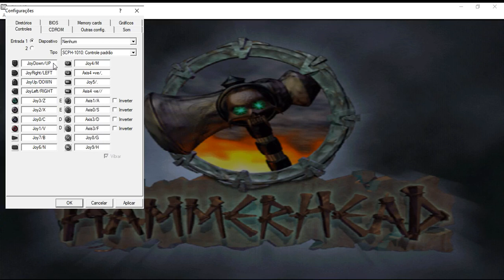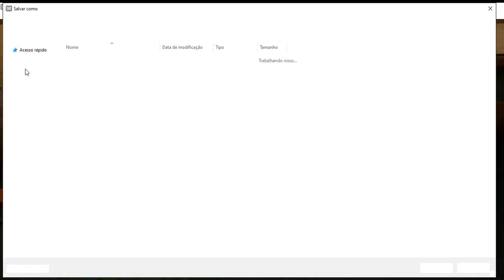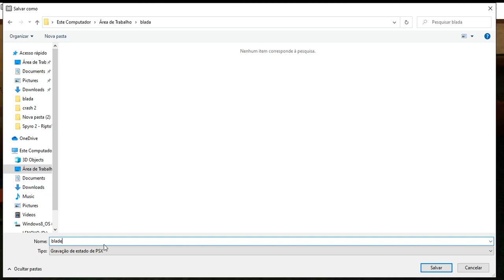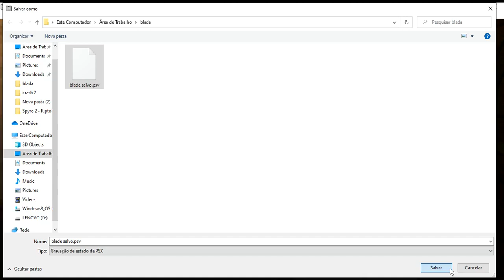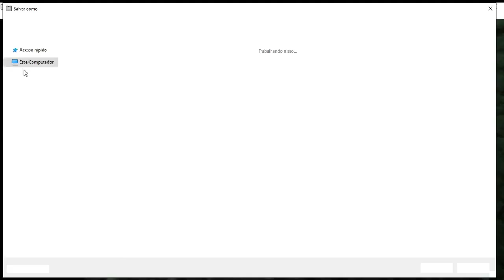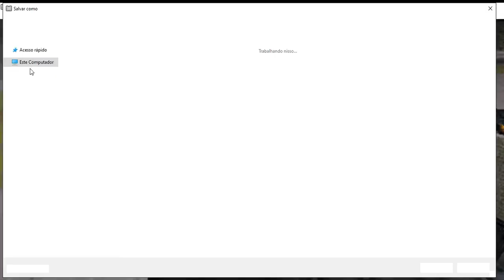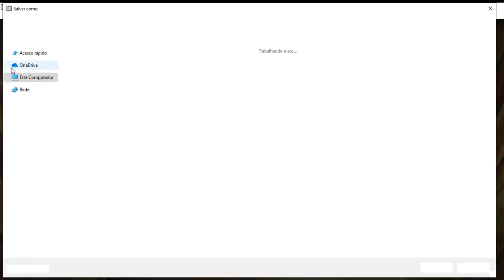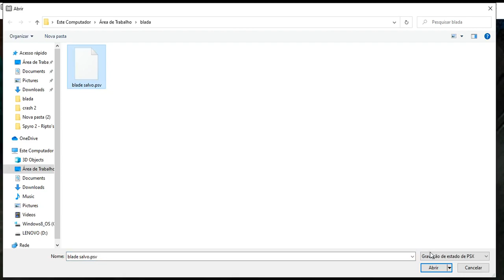game Blade vampire hunter (playing live) Wesley Snipes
eu jogando o game blade do playstaion 1 e transmito ao vivo pelo facebook